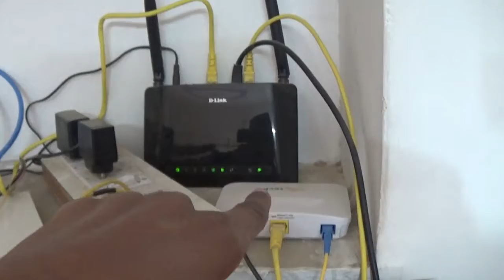Sunday ko manaya golgappae ka jashn | three beast vlog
in this video we are making natural vlog

golgappa challenge
golgappa
golgappa recipe
golgappe ka pani
golgappa eating
golgappa eating challenge
fiber cable
fiber cable installation
fiber cable joint
fiber cable internet
fiber cable splicing
fiber cable connection
garden
garden ka faida
gardening
fresh vegetables
fresh vegetbles from garden
fresh vegetables cooking
fresh vegetables from farm
natural vlog
natural vlogs
jacky
jacky the don
jacky the badmaaash